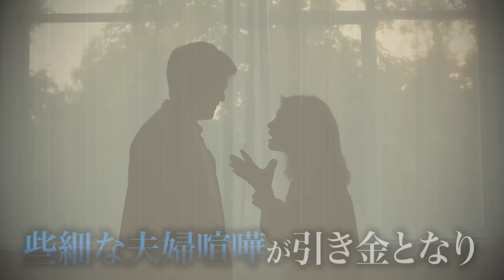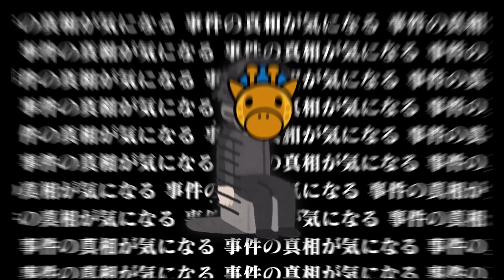恐ろしい予言が当たってしまった事例はいくつもあります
00:00 挨拶
00:36 概要
00:49 はじまり
03:17 凄惨な現場
05:58 相反する証言
09:43 謎に満ちた動機
12:45 結末
13:42 締めの挨拶

※BGM、効果音
BGM A